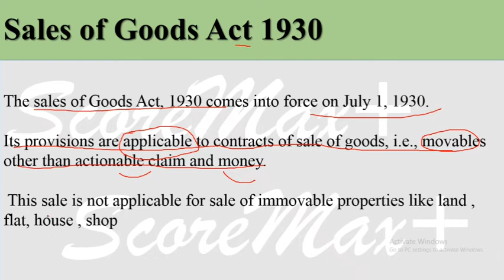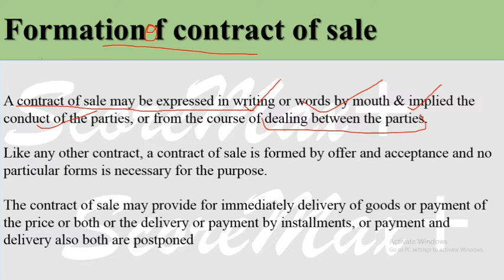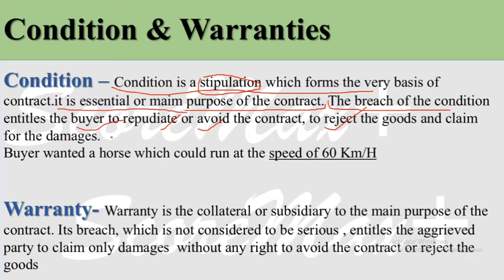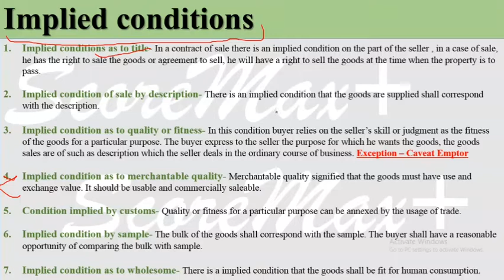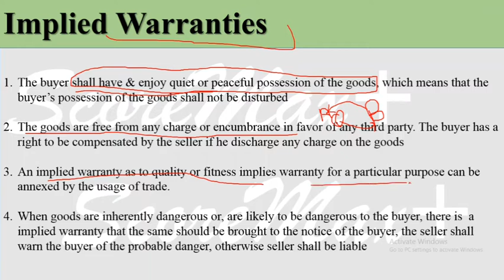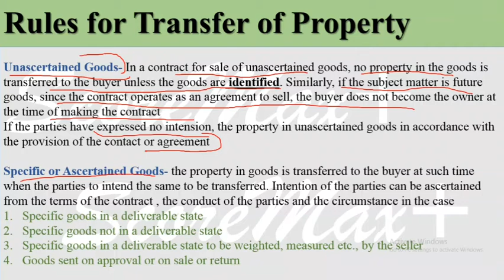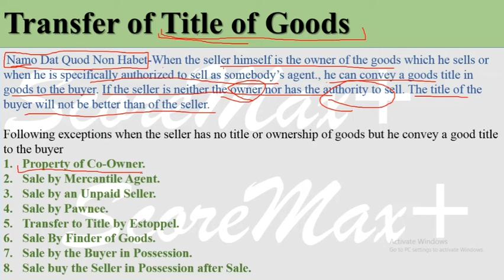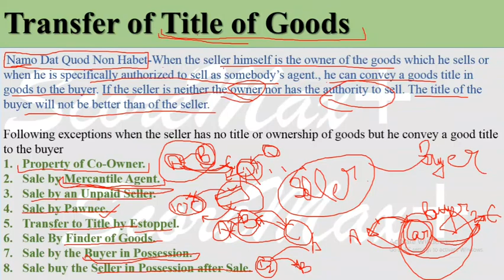IBO-1 II Unit -14 ll Part-2 II Legal Framework of Foreign Trade || Sale of Good Act 1930